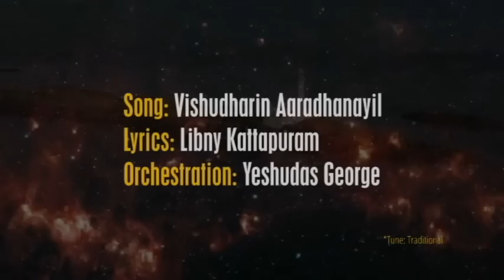Vishudharin Aaradhanayil | Mathew John | Libny Kattapuram | Best Malayalam Christian Songs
Song: Vishudharin Aaradhanayil Vaasam Cheythidum
വിശുദ്ധരിന് ആരാധനയിൽ വാസം ചെയ്തിടും
Album: Prakkale Pol
Written by: Libny Kattapuram
Sung by: Mathew John
Background Score: Yesudas George
Flute & Sax: Josey Alapuzha,
Bass Guitar: Josy Kottayam,
Rythm Programmed by: Seban Changanassery
Tabla: Thankaraj
Mixed & Mastered by: Suresh Valiyaveedans,
Studio: Pattupetty Chengannur.